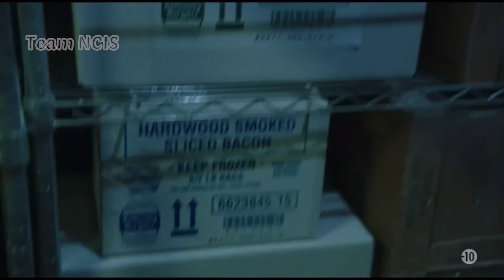NCIS - 18x3 Fornell trouve la drogue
Compte fan de la série NCIS et NCIS Los Angeles (qui poste de temps en temps des extraits de la série Hawaii 5-0!😊)

Vous voulez voir des extraits d’un épisode en particulier alors écrivez-moi ici😘 :
( merci d'indiquer la saison et l'épisode je n’envoie pas d’épisode en privé )

Les questions que l'on me pose tout le temps
 Pourquoi tu ne publies pas les épisodes en entier ?
Simplement qu'il y a des droits d'auteurs et bien évidemment je ne les possède pas  (après si vous voulez regarder les épisodes en entier il y a le streaming et les dvd entre nous ça se saurait si on pouvait regarder en entier des films/séries sur Youtube )

ex : NCIS saison 1 épisode 1 streaming  français et faire quelques sites (ne pas mettre de coordonnées bancaires)